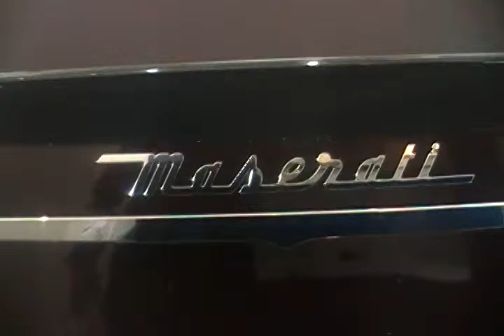2012 Maserati Gran Turismo Sports marrón en Santiago de Chile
Aqui les traigo este lindo,deportivo y elegante auto de lujo de la marca italiana Maserati,un Gran Turismo Sports color marrón,una gran belleza